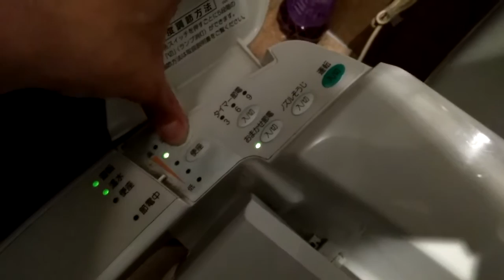TOTO CS380B｜かつ泉相模原店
品番:CS380B + ウォシュレットJ(TCF2011)
カラー:N11(ペールホワイト)
場所:かつ泉/相模原店

ボタンカラフルだよね

Buttons are colorful.